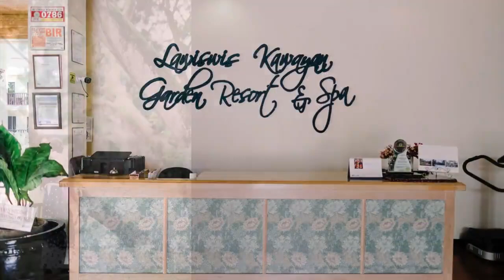SDE photo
Same Day Edit Photo at lawiswis kawayan resort
Wedding Day (August 27, 2018)